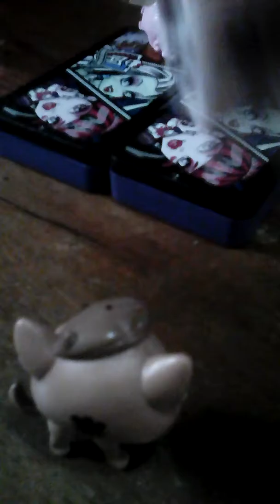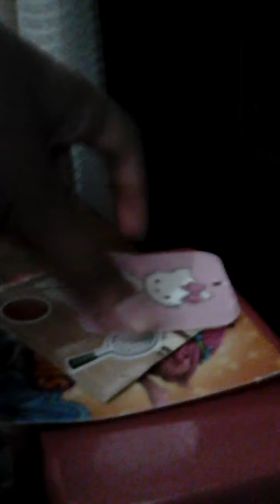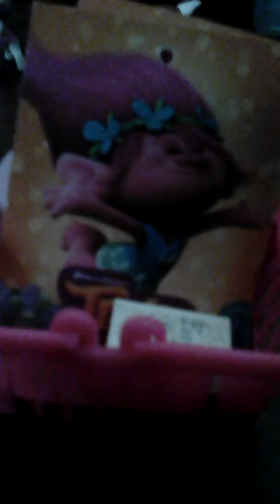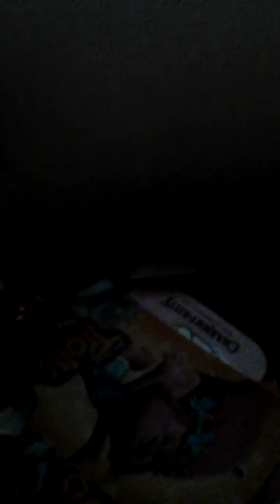The first new best ever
Kids Toys!!:-) :-)